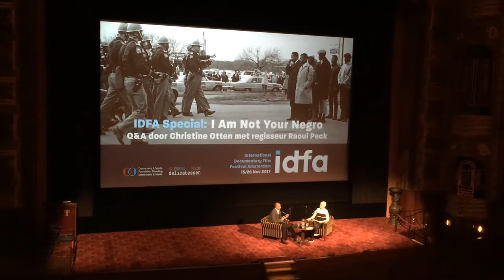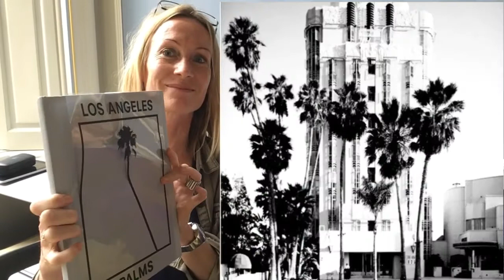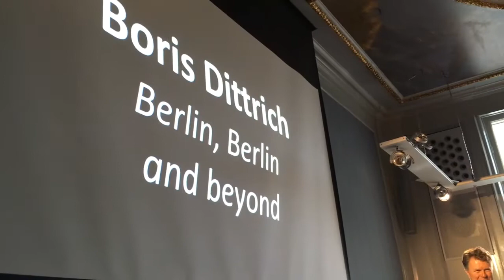TRACY•TV #4 - Eating with cutlery designed by UNStudio Ben van Berkel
Busy week again. I've talked to Thomas Frank about 'Listen up Liberals', ate with cutlery designed by architect Ben van Berkel (UNStudio), got a preview from the new photobook of Marie-José Jongerius, gave a class to students of the Design Academy Eindhoven and listened to a talk from Boris Dittrich about Berlin.